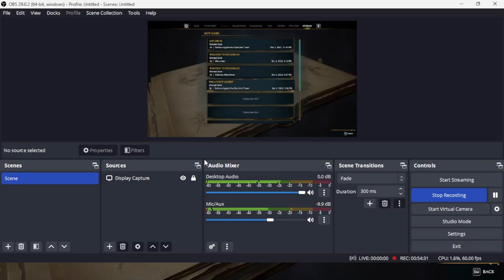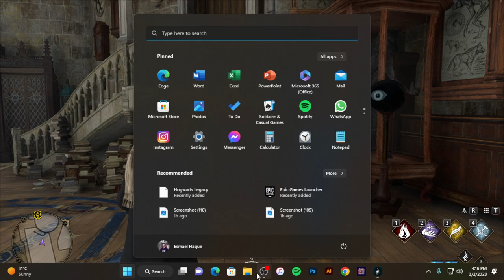HOGWARTS LEGACY PC Walkthrough Gameplay Part 2 - Learning The Spells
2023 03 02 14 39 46